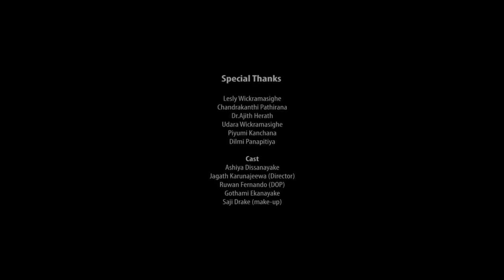Hinawenna Kiyadenna - Sandun Darshana OFFICIAL MUSIC VIDEO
Sandun Darshana - Hinawenna Kiyadenna
"හිනාවෙන්න කියාදෙන්න.."
Artist- Sandun Wickramasinghe.
Lyrics & music - Jagath Karunajeewa.
Video director - Jagath Karunajeewa.
Video-K Media productions.